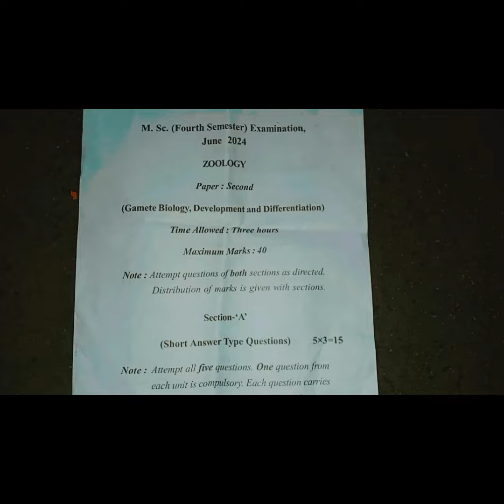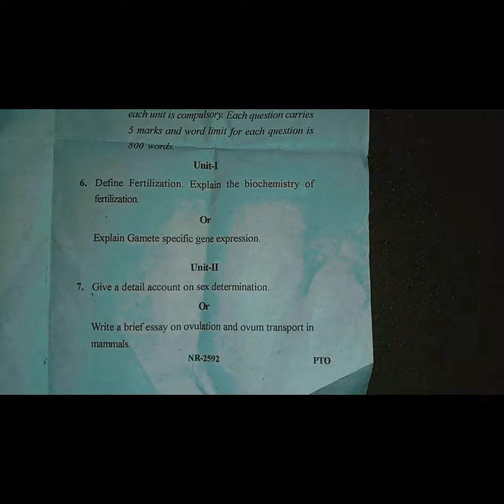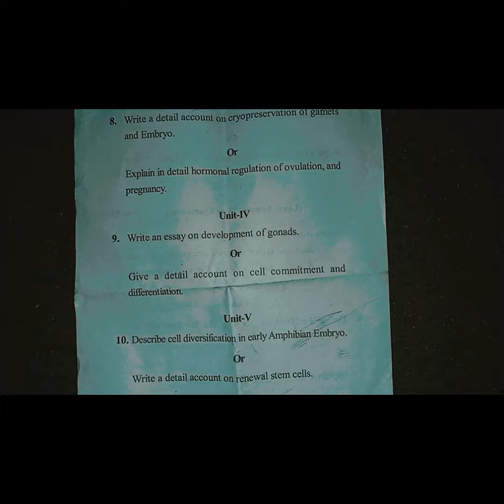M.Sc. ( fourth semester) examination. June 2024/ zoology paper :- second/ Hindi notes/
M.Sc. ( fourth semester) examination,
June 2024
zoology Paper:- second
( Gamete biology, development and differentiation)
maximum marks:- 40
Hindi notes/